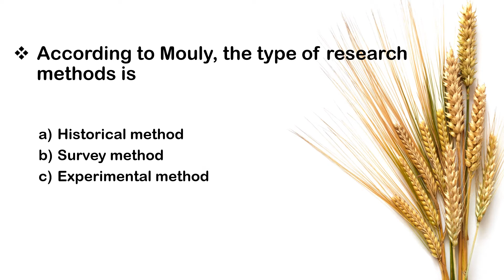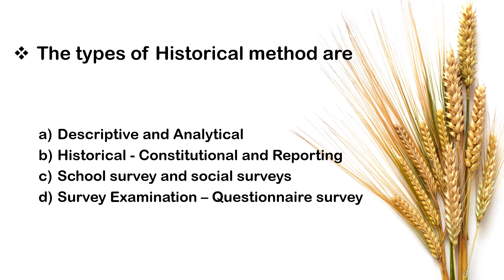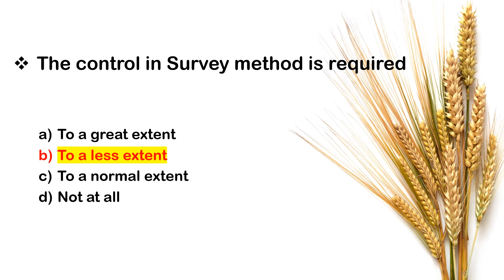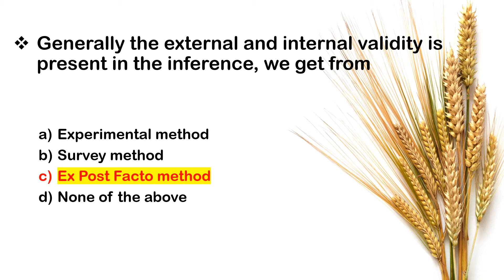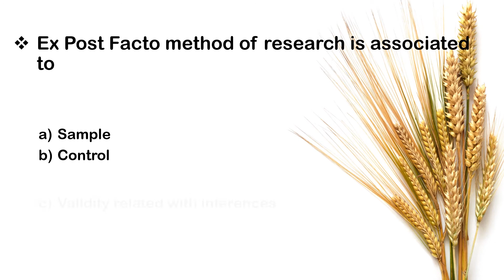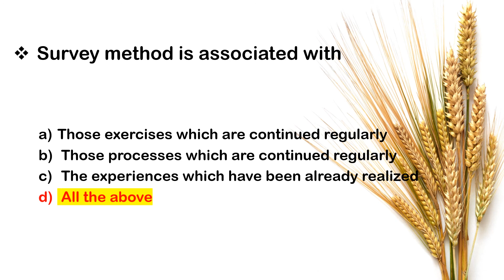11.Research Aptitude most important MCQ Series 300 Questions||NTA NET Paper-1 #2020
research,research Methodology, Research Aptitude, research Most important question for UGC NTA NET Paper-1, research methodology Most important McQ for m.phil PhD Entrance, Latest questions of research, previous year research Aptitude questions, research question for 2020,